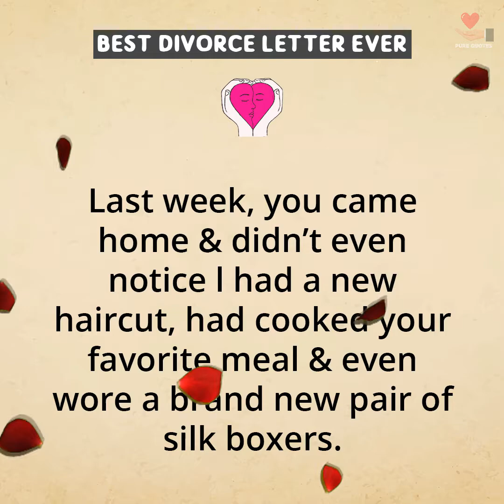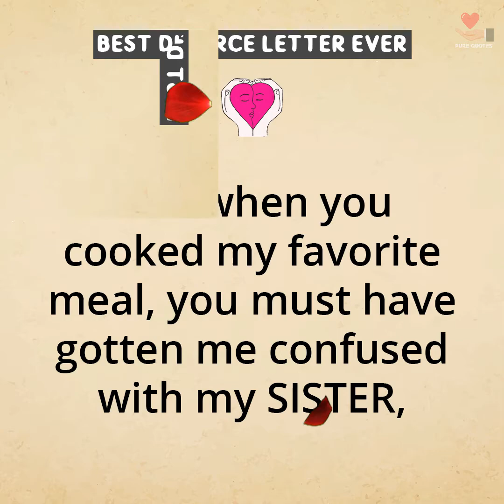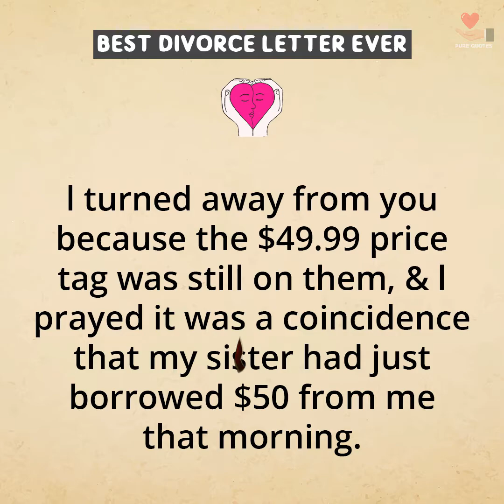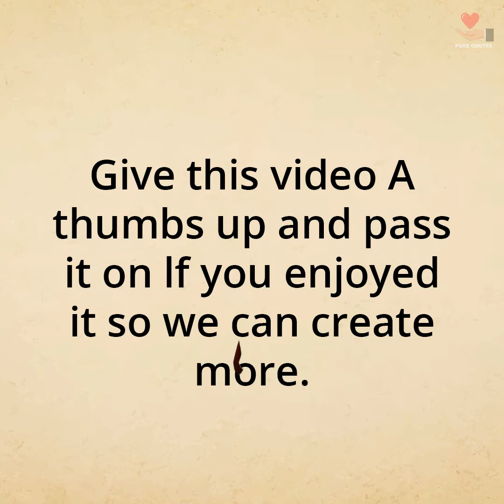best divorce letter ever written | Pure Quotes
Some product you can purchased genuine
Muuchstac Beard Growth Oil, Skin lightening Oil & Face Wash
(3 Products Special Discount):-

MY CAMARA

USING LENS

MY LAPTOP =
MY MONITOR =
MY KEYBOARD =
MY TRIPOD =
MY WATCHE =
PRO GAMING =
EXTERNAL HD =
ADAPTER FOR
USB C TO HDMI =
USB C ADAPTER =
GREEN SCREEN =
2.1 TO 5.1 AUDIO
MY SUB WOOFER =
SPEAKERS STANT =
BACKGROUND LED =